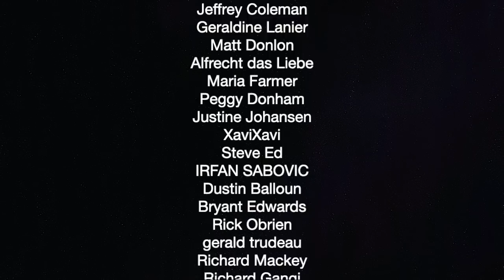Positive Chanting Affirmations For Neoliberals By Shim Shai — The Political Vigilante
Shim Shai guides the less enlightened through the neoliberal truth.